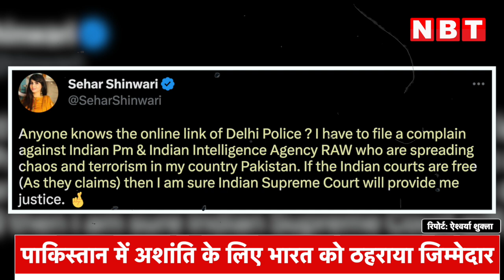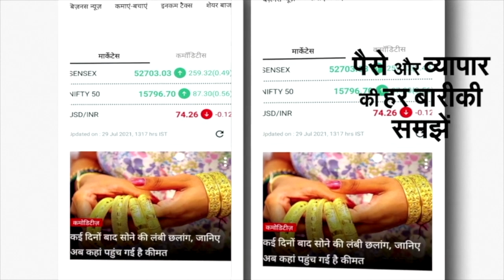Imran Khan Arrest Updates: Pakistan Actress ने लगाया था आरोप, Delhi Police ने इस अंदाज में दिया जवाब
Imran Khan Arrest Updates: Pakistan Actress ने लगाया था ये आरोप..., Delhi Police ने बेहतरीन अंदाज में जवाब दिया

पूर्व पीएम इमरान खान की गिरफ्तारी के बाद से ही पाकिस्तान में बवाल मचा हुआ है। इसी बीच एक पाकिस्तानी ट्विटर यूजर ने ट्वीट करके पाकिस्तान में अशांति और आतंकवाद फैलाने का आरोप भारतीय प्रधानमंत्री और खुफिया एजेंसी RAW पर लगा दिया। अपने ट्वीट में उन्होंने पुलिस में इसकी शिकायत दर्ज करने के लिए दिल्ली पुलिस का ऑनलाइन लिंक भी मांगा है। जिस पर दिल्ली पुलिस ने ऐसा जवाब दिया कि हर तरफ से वाहवाही बटोर ली।